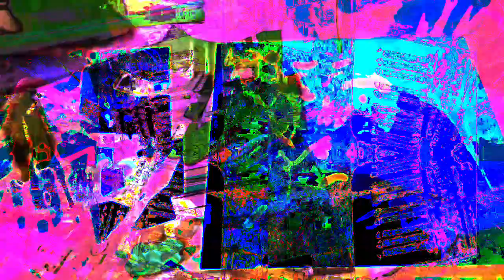555.555 second video works videos made in max/msp mixing 3 different older videos + 3 audio files.